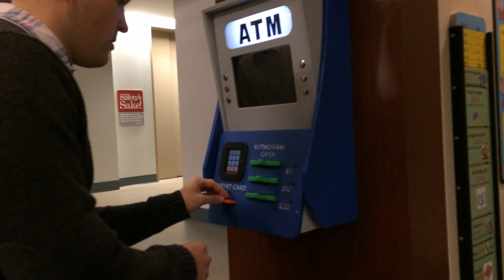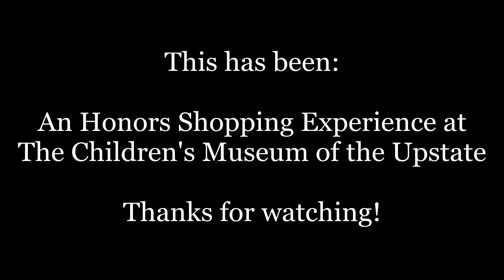A Citadel Honors Shopping Experience (at The Children's Museum of the Upstate)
The Southern Regional Honors Conference gala on March 20, 2015 took place at The Children's Museum of the Upstate. This was a perfect place to hold it, as several of the Honors Program cadets were occupied for hours with the different exhibits!